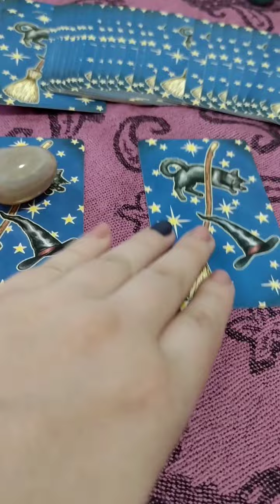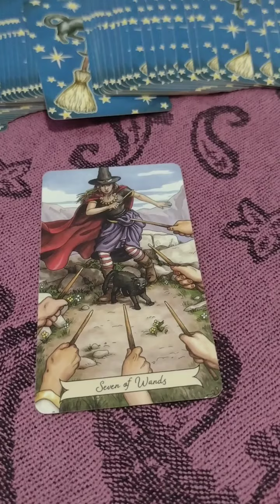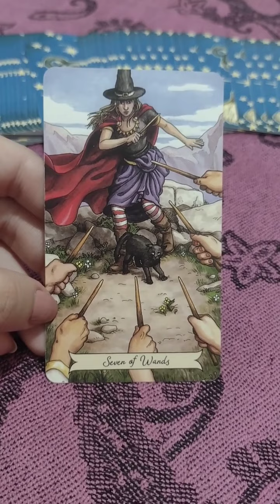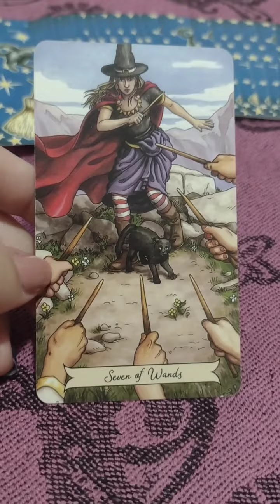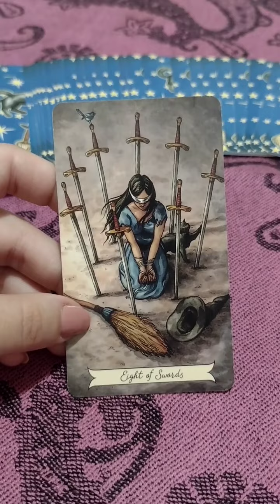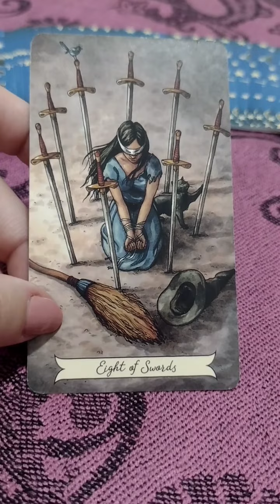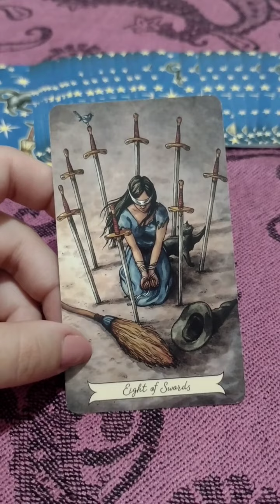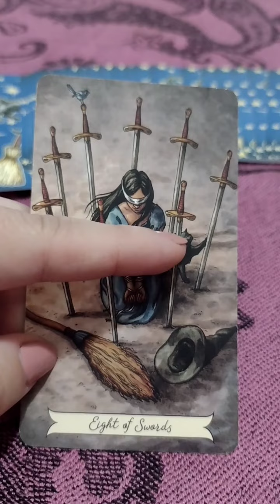✨CONSELHO RÁPIDO PARA OS PRÓXIMOS 7 DIAS✨